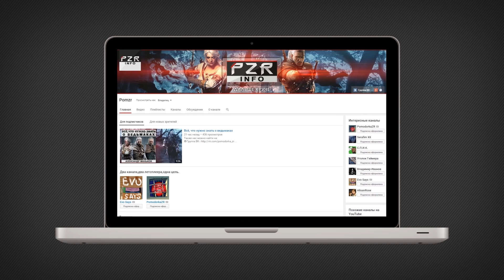AC: Syndicate (DLC: Джек Потрошитель) [5] - ПАЛАЧ ПОТРОШИТЕЛЯ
▼ !!! РАЗВЕРНИ !!! ▼

My Game Setup:

➳ Игровой ноутбук от MSI:

✔ Процессор: Intel(R) Core(TM) i7-4810MQ cpu @ 2.80 Ghz 2.80
✔ Установленная память (ОЗУ): 16,0 Gb
✔ Видеокарта: GeForce GTX 880M
✔ Жесткий диск: 1 Tb

➳ ПК:

✔ Процессор: Intel(R) Core(TM) i7-3770 cpu @ 3.40 Ghz 3.90
✔ Установленная память (ОЗУ): 32,0 Gb
✔ Видеокарта: GeForce GTX 980
✔ Жесткий диск: 2 по 2 Tb

➳ Периферия:

✔ Микрофон: Blue Yeti - USB / Audio-Technica BPHS-1
✔ Поп-фильтр: NADY MPF-6
✔ Микшерный пульт: BEHRINGER XENYX 802
✔ Гарнитура: Audio-Technica BPHS-1
✔ Веб-камера: Logitech HD Pro Webcam C920
✔ Клавиатура: Microsoft Natural Ergonomic 4000
✔ Мышь: V-Track A4Tech F4
✔ Геймпад: Microsoft Xbox 360 Wired Controller (черный)
✔ Руль: Logitech G27 Racing Wheel
✔ Карта захвата: Live Gamer HD / ExtremeCap U3‎
✔ Мобильный телефон: Samsung Galaxy Duos

➳ Консоли:

✔ PlayStation VITA
✔ PlayStation 3
✔ PlayStation 4
✔ Wii U